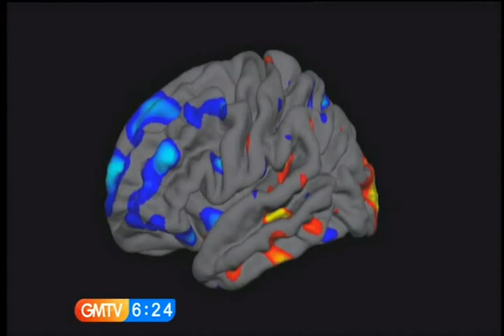Polly Tommey on GMTV - Brain scan discussion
Polly talks about the recently researched brain scanning technique that could be used to diagnose autism.